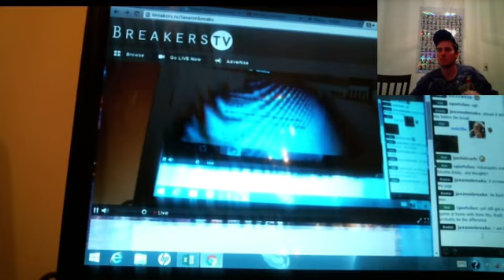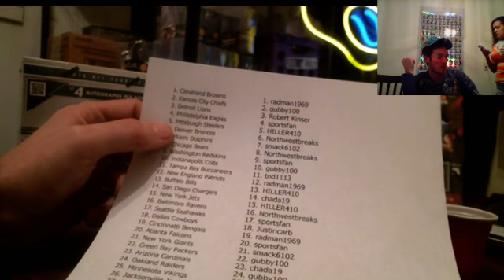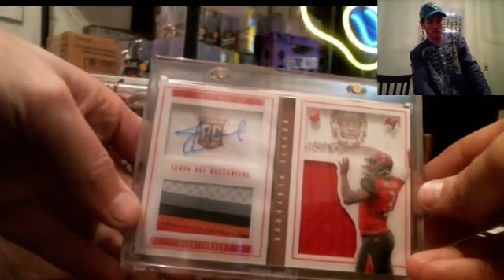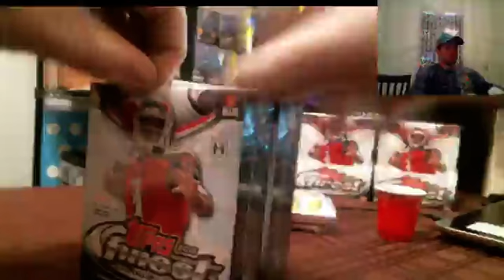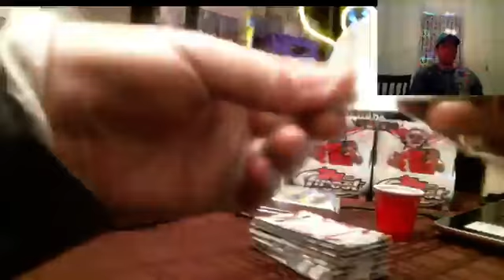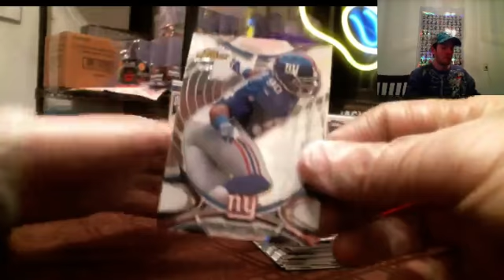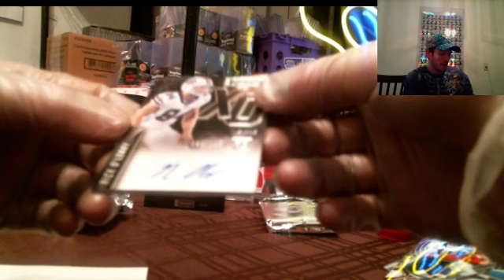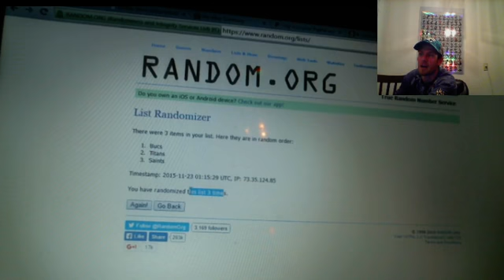3 Box Mixer 2 box 2015 Playbook & 1 box 2015 Finest Random Team Break #3 1/22/15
JaxAnMBreaks  3 Box Mixer #3